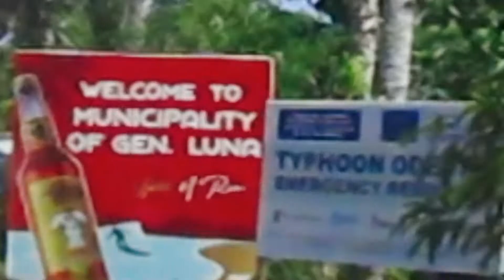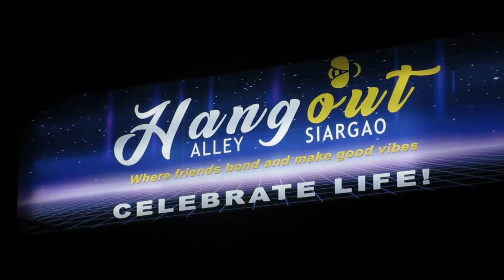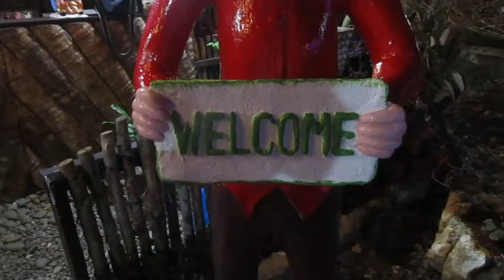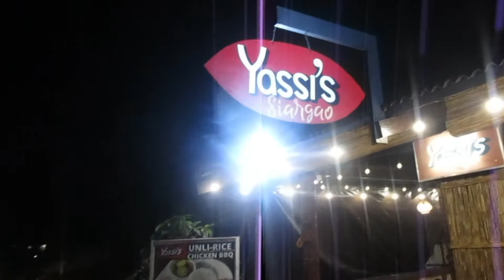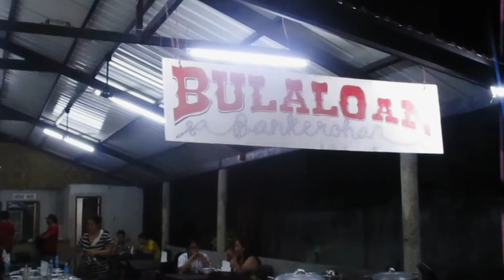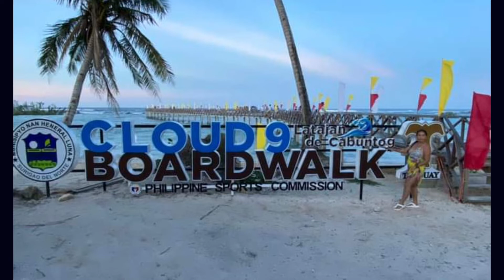siargao BAR HOPPING 😉